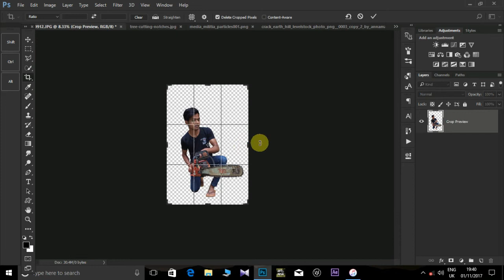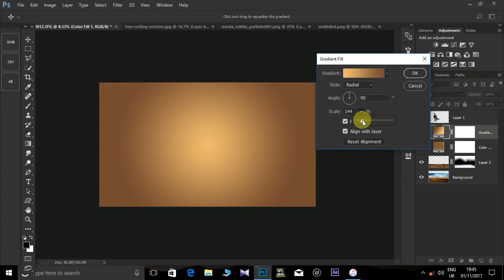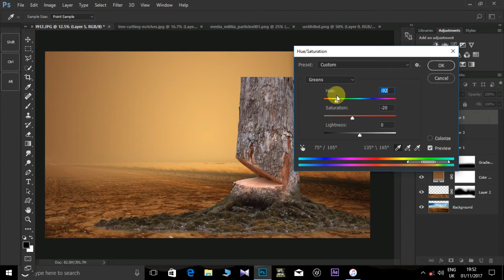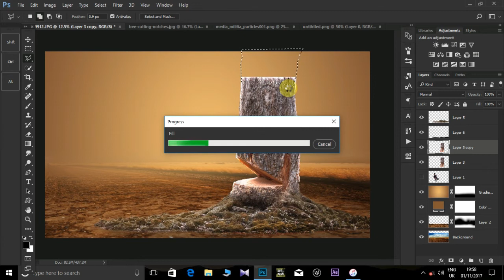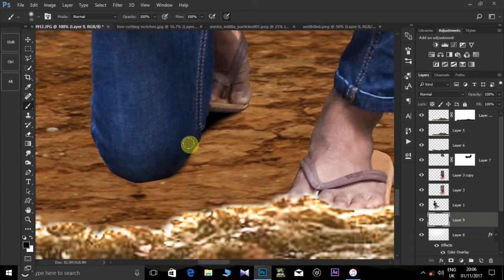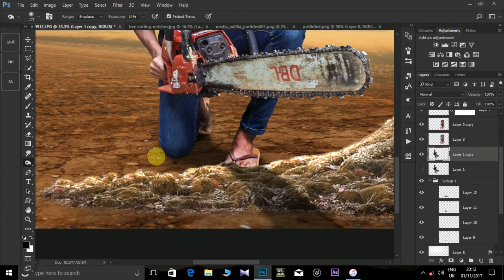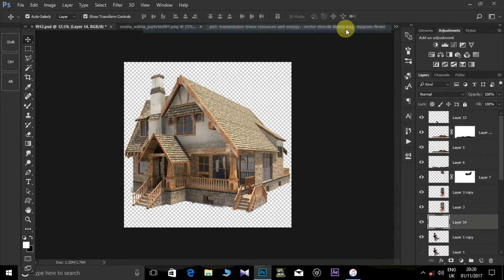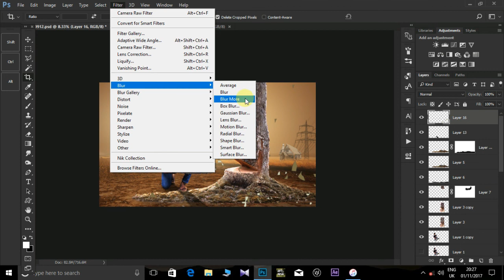Chainsaw Soft Light Photo Manipulation Tutorials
Photoshop tutorials
Photoshop online
Photo Manipulation
online course
for beginner & Advanced